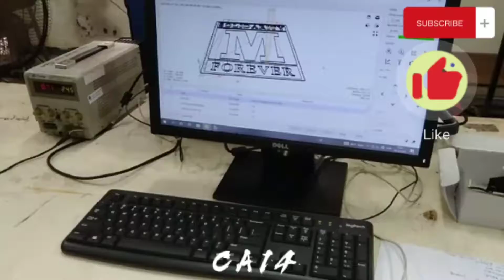BELAJAR MESIN CNC MINI DI WORKSHOP - PART.7